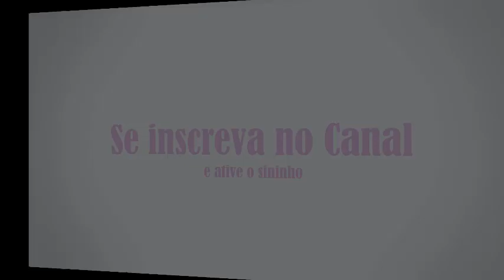Como começar a criação de Calopsitas - Parte 01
No vídeo de hoje vamos começar nossa primeira etapa antes de começar sua criação, pense bem nos tópicos que mencionei no vídeo antes de começar.